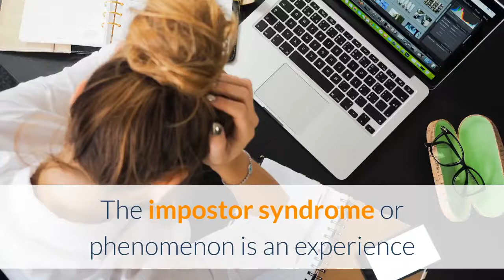The link between perfectionism and the impostor syndrome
The impostor syndrome or phenomenon is an experience that tends to occur mainly among high achievers, whereby they feel fraudulent or fake, particularly intellectually. Impostor syndrome is usually accompanied by a sense that they don’t deserve to be in the position that they are in.

Whilst at first sight impostorism doesn’t appear to be much of an issue, it strongly correlates with four negative mental health outcomes, such as depression, anxiety, and pessimism. Impostorism has been found to be strongly linked to introversion, self-esteem problems and, particularly, perfectionism.

A new study has looked at the links between impostorism and perfectionism and found some interesting connections which will be particularly useful for coaches.